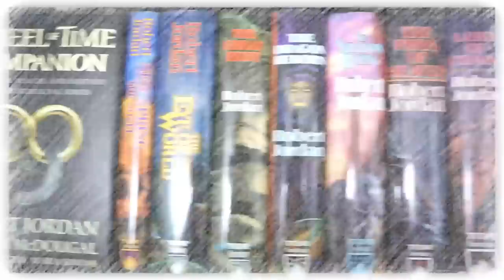Unsouled by Will Wight Book Review & Reaction | Feeling Unconvinced About Cradle Going Forward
Mike debuts the new Rapid Reviews segment by discussing the first book in Will Wight's Cradle series, Unsouled (spoiler-free).

(physical) (audio) (digital)

Mike K.
15201 Mason Rd
Suite 169